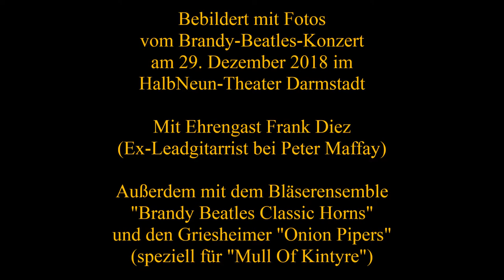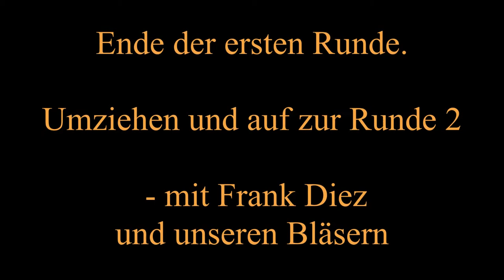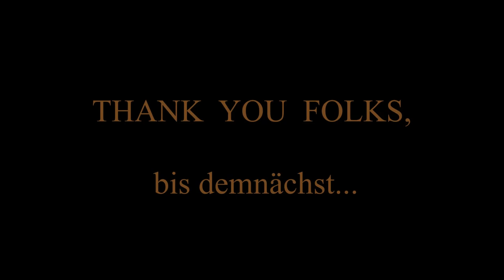BRANDY BEATLES COMPLETE plays a BEATLES-MEDLEY (Fotos: Beatleskonzert im HalbNeunTheater Darmstadt).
Dies ist eine Demoaufnahme von BRANDY BEATLES COMPLETE.
Die Besetzung: Pete Peasant (Leadsänger, Percussion, Mundharmonika), Claudia Gronbach (Keyboards, Gitarre, Gesang), Peter Hoffmann (Rhythmusgitarre, Gesang), Thomas Kolmar (Leaditarre, Sitar, Querflöte, Gesang), Jürgen "Mac" Holze (Bassgitarre, Gesang), Ulli Leonhard (Schlagzeug, Gesang).